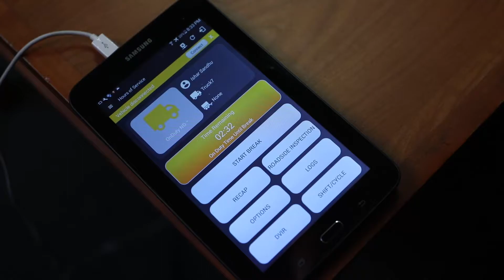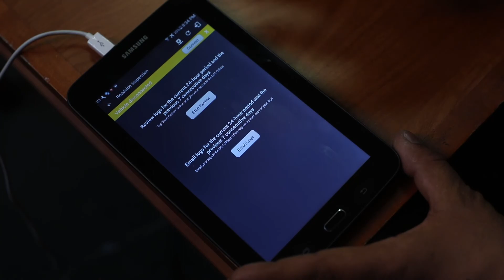Showing And Sending Logs